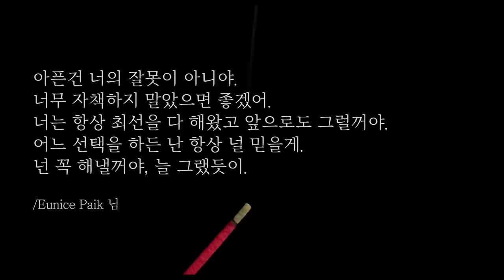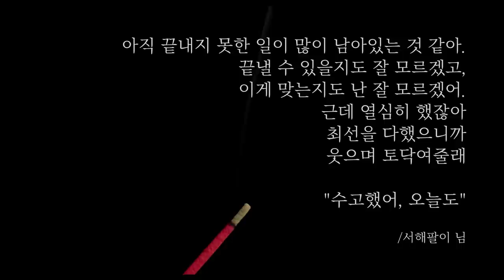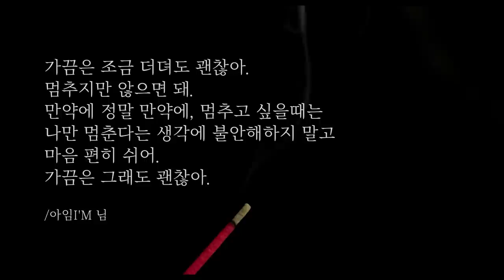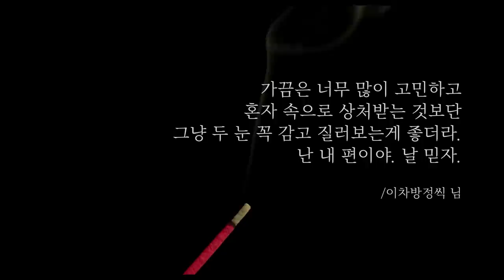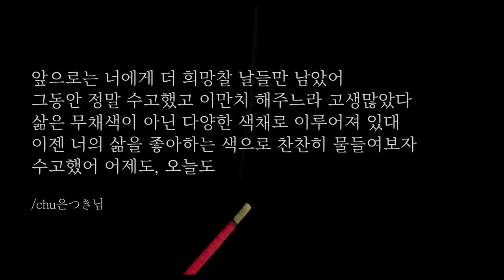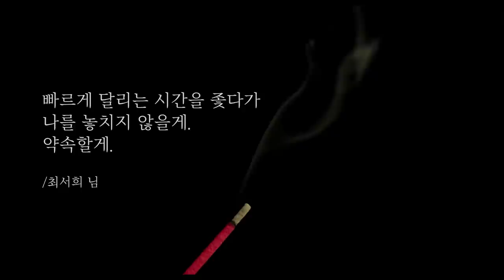오롯이 나만을 위한 시간🌙어둑한 아침, 정갈한 명상 asmr /나비잠 사연과 함께하는 앰비언스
00:00 인트로, 어둑한 아침의 정경
00:34 나비잠 사연과 함께하는 명상
10:16 햇살이 고개를 내민 시간

이른 아침, 자연 속에 위치한 정갈한 공간, 싱잉볼이 낮게 울리는 소리, 향로의 불씨가 자작자작 타오르는 소리, 풀벌레 한 마리가 우는 소리, 아침을 알리는 새들의 소리, 뒤편에 위치한 개울가에서 물이 흐르는 소리...

오늘 영상에서는,
나비잠 여러분께서 커뮤니티에 남겨주셨던
사연들 중 일부를 만나보실 수 있어요.

하루를 시작할 때, 또는 마무리할 때
고요하고 아늑한 시간을 가져보고 싶을 때
오롯이 나만을 위한 시간에 유용한 쓰임이 있기를 바랍니다.

+ 요즘 강풍이 불어 녹음에 차질을 빚고 있다는 소식도 전합니다. ㅠㅠ
으아, 스네이프 교수님이 참 오래 기다리고 계시는데 말이죠오..